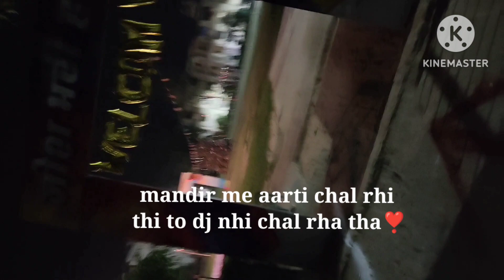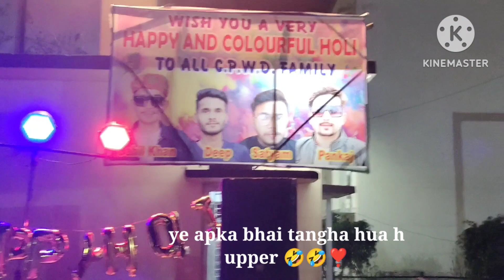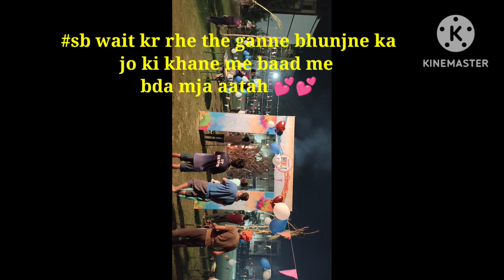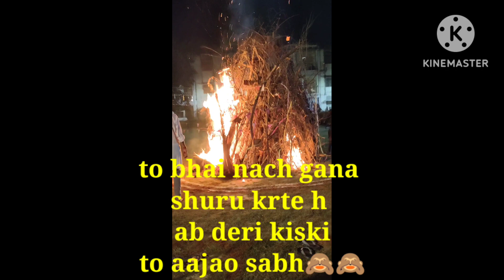HOLI HIGHLIGHTS KANPUR (2022)C.P.W.D COLONY ☔💥💥💦vlog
Is holi ne bhut kuch lessons diye zindagi ke bhaiyo ❣️❣️bhut logo ne todne ki koshish ki but fail hogaye vhi baat h na#( jaage rakhe saaiyan maar saKe na koii💥🤣)
machine chor machaye shor 😝😝
jo bhi tha shabaassss... 😘aage aur bade churve bano
BEAT ME HATE ME U CAN NEVER BREAK ME 💔 Kabhi jab matlab/jarurat pade to yaad karna 😝